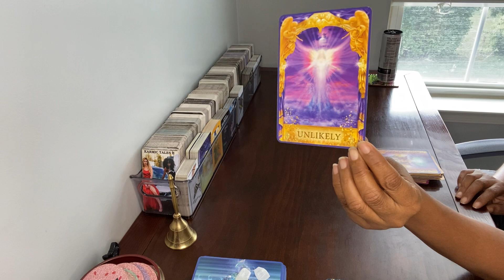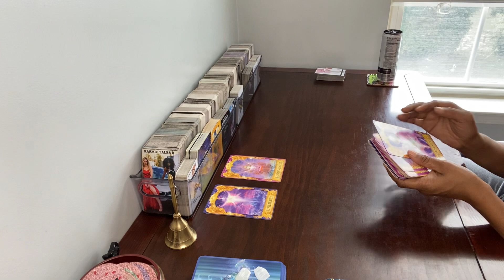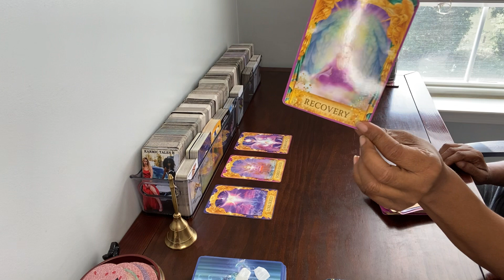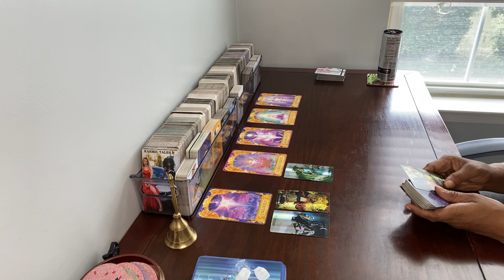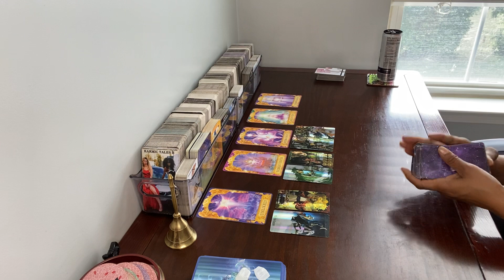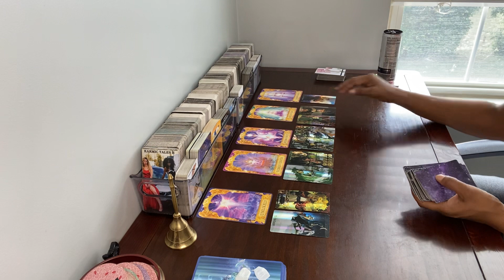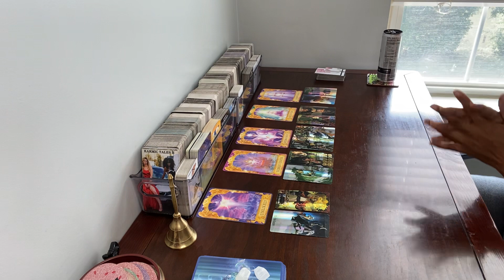ASK YOUR ANGELS ONE QUESTION! 👼🏻🪽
ASK YOUR ANGELS!